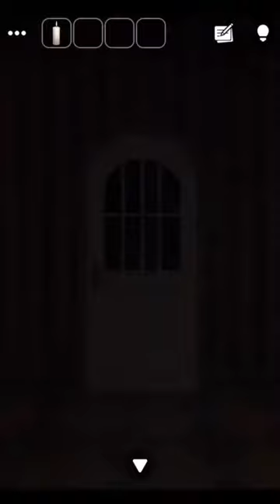[GBFINGER STUDIO]방탈출 - Escape Room Club: 프랑켄슈타인(Frankenstein) 공략 full walkthrough